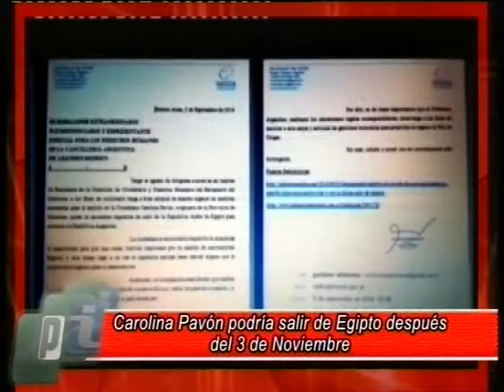Caso Carolina Pavon - Va a la justicia de Egipto.-